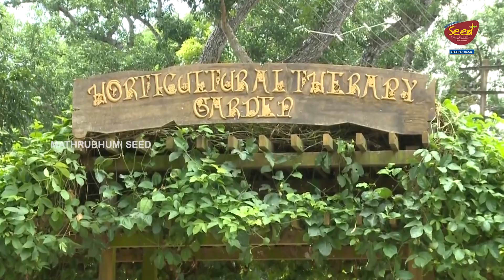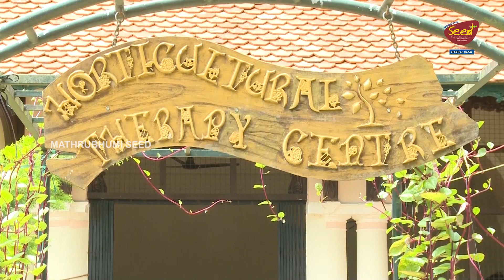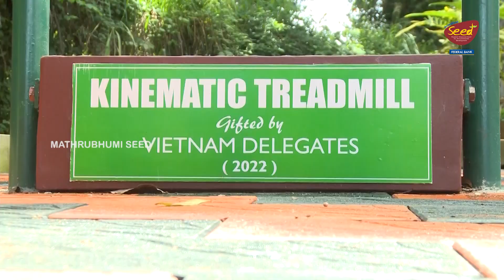വിദ്യാർത്ഥികൾക്ക് നവ ഉന്മേഷവുമായി ഹോട്ടികൾച്ചറൽതെറാപ്പി